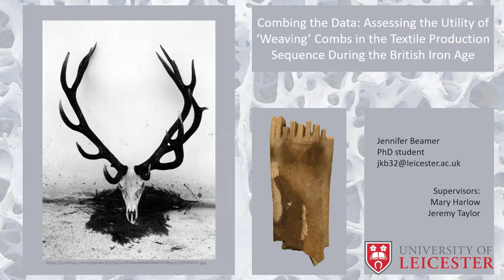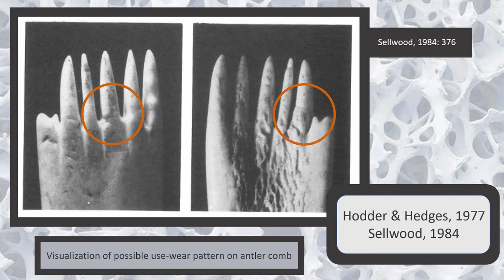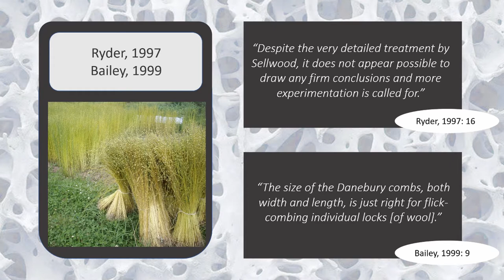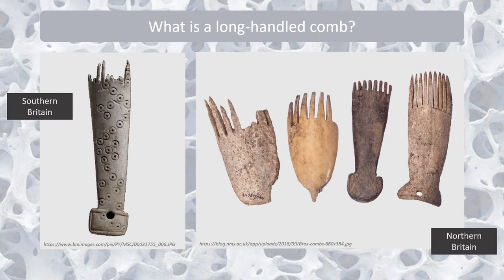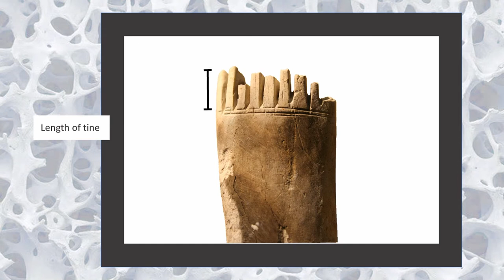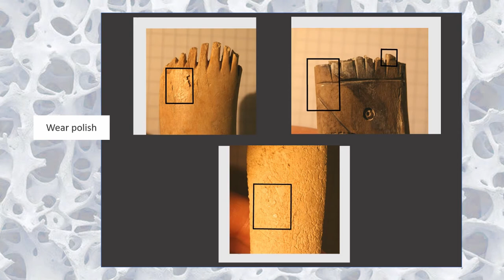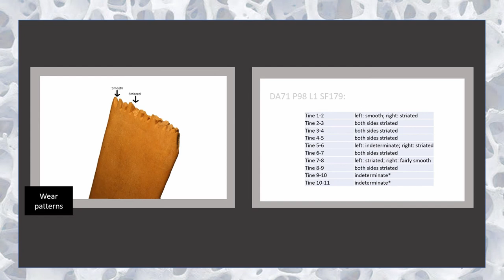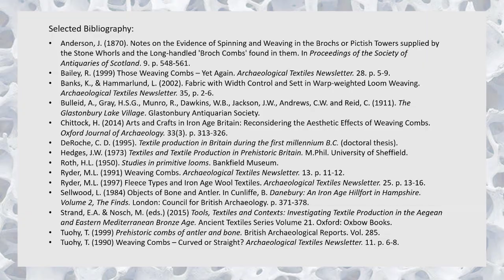COMBING THE DATA: ASSESSING THE UTILITY OF ‘WEAVING’ COMBS IN THE TEXTILE PRODUCTION SEQUENCE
During the Glastonbury excavations in the early 20th century, Bulleid and Gray associated long-handled combs with weaving. Since then, the long-handled comb has been generally included as part of the weaving chaîne opératoire. The first attempt to understand the wear patterns on these combs occurred in 1871, however, it was not until the 1970s and 1980s that wear patterns were reassessed. Building on the collections of others, Tuohy’s (1999) published PhD thesis further examined wear patterns and proposed that they were primarily used for band weaving. The frequent association of weaving combs with other known textile production tools has embedded their place in the prehistoric textile toolkit for Britain. Although this association is generally agreed upon, their utility within the textile production sequenceillustrates a vague understanding in context. Typically, they are depicted most often in association with the warp-weighted loom, despite Tuohy’s proposition to the contrary. On the grounds of ethnographic analysis in conjunction with Tuohy’s wear analysis, this paper proposes an alternate way of viewing these combs. Tuohy, T. (1999) Prehistoric combs of antler and bone. British Archaeological Reports. Vol. 285.

Author(s): Beamer, Jennifer (University of Leicester)